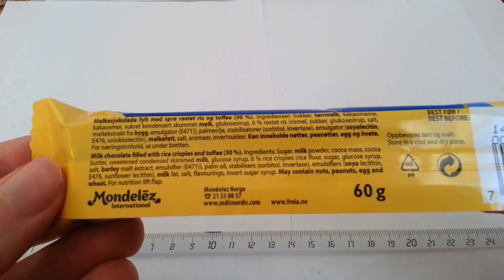Freia Toppris Milk Chocolate filled with Rice Crispies and Toffee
Freia Toppris Kubbe

Ingredients: sugar, milk powder, cocoa mass, cocoa butter, sweetened condensed skimmed milk, glucose syrup, &% rice crispies /rice flour, sugar, glucose syrup, salt, barley malt extract, emulsifier (E471)), palm oil, stabilisers (sorbitol, invertase), emulsifiers (soya lecithin, E476, sunflower lecithin), milk fat, salt, flavourings, invert sugar syrup.

nutrition 100g
energy 2075 kj 495 kcal
fat 24,5g
carbohydrates 62g
fibre 2,2g
protein 5,9g
salt 0,25g

Mondelez Norge
tlf 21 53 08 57